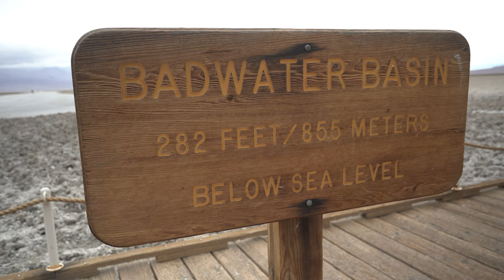🌧️ RAIN in Badwater Basin 🌧️ - Death Valley National Park - (November 2019)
Its the lowest, driest and hottest place in North America and it rained while we were there. Take a look at this short video to experience a rare shower in Death Valley National Park.